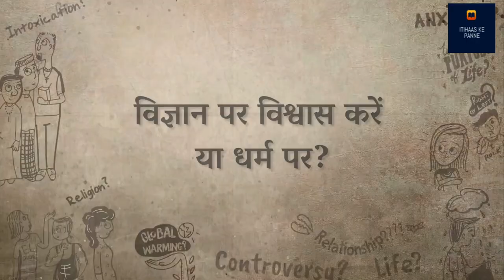विज्ञान पर विश्वास करें या धर्म पर? | Sadhguru Hindi